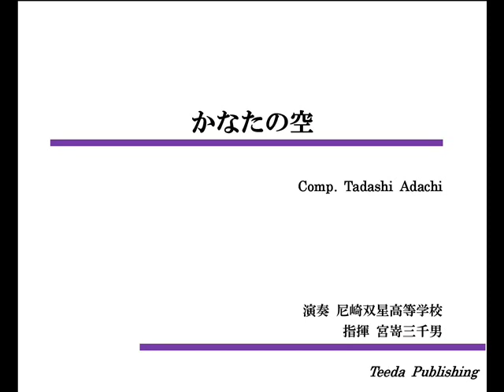【吹奏楽/オリジナル】かなたの空（足立正）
TWE-333
かなたの空
作曲：足立正
演奏：尼崎双星高等学校
指揮：宮嵜三千男